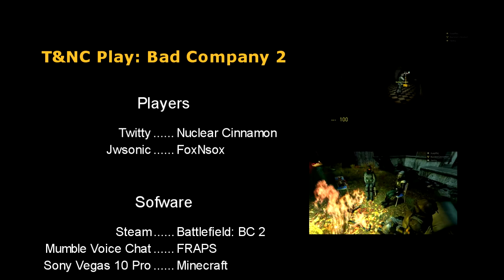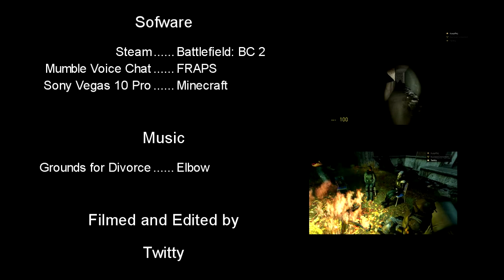T&NC Play: Battlefield Bad Company 2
Our heroes continue their saga online, on the battlefield. They spread their wacky tactics across the servers and join forces with fellow allies to expand their reign of fun.